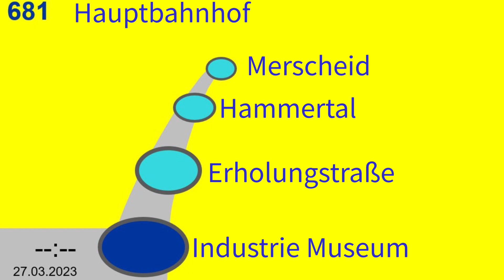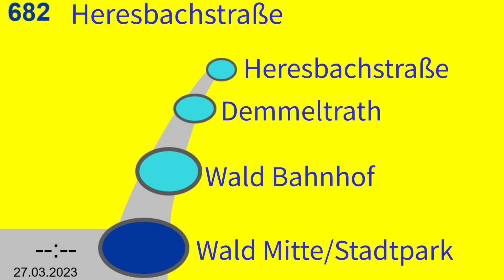Ansage Bis Heresbachstraße Linie 681/682 SWS Solingen